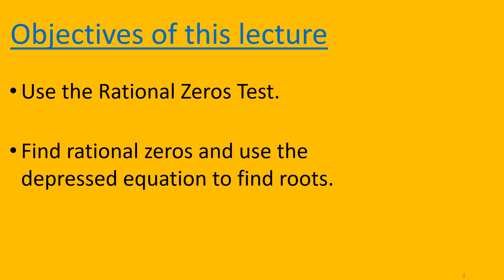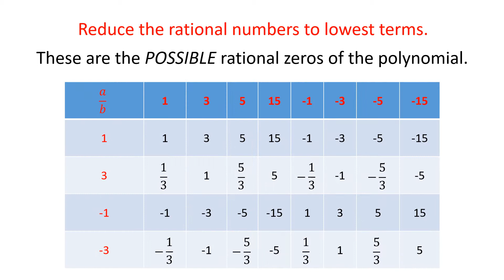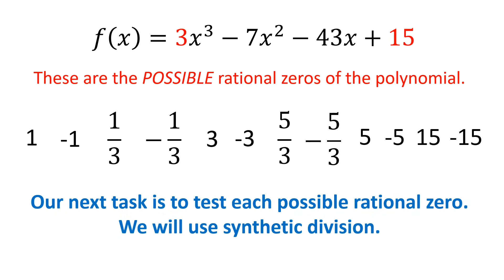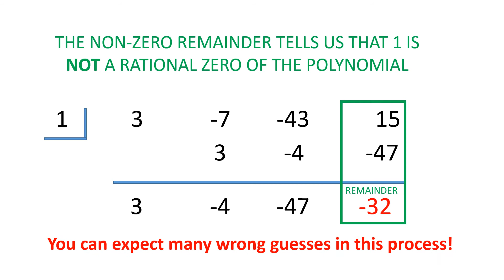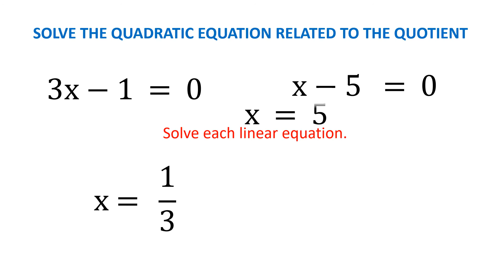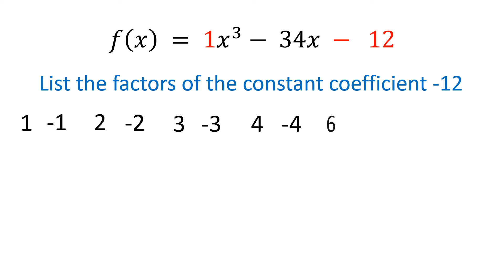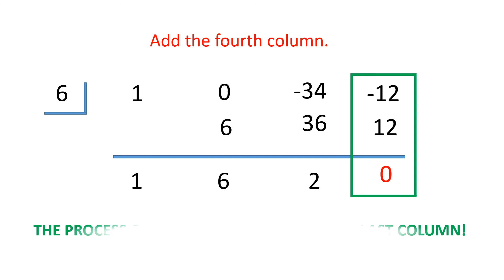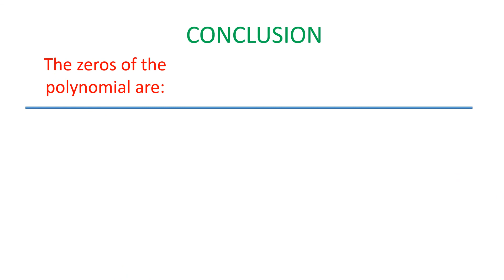MATH 150 lecture 15 movie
Rational zeroes of polynomials